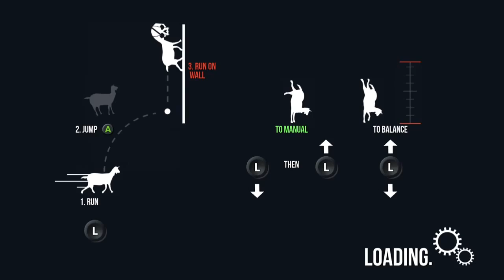Goat Simulator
Click below for more from JONNY OK